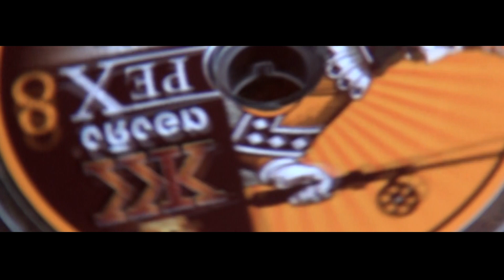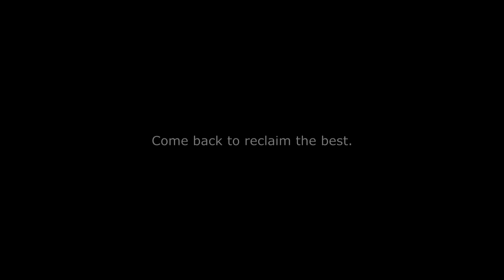Lungyai Fishing 2021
เตรียมตัวระเบิดความมันได้ที่นี่เท่านั้น